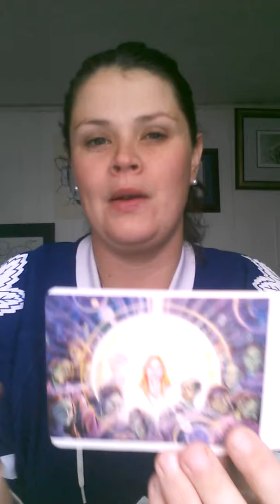Air signs Nov. 11-17 ♥ The light is within you... Shine brightly♥ Gemini Libra Aquarius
Intuitive tarot and oracle reading for anyone who is a Gemini, Libra q Aquarius or if you have air in your chart. Love and light beautiful Souls ♥